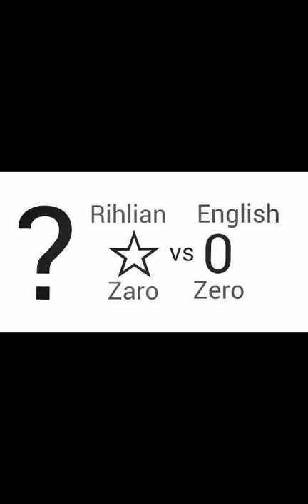Rih Lian Luai